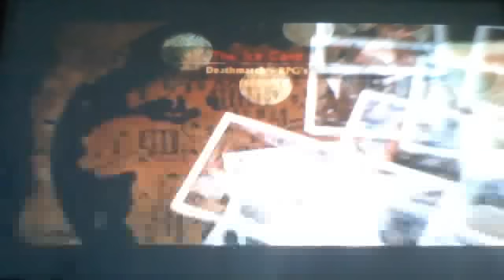Uncharted 2 Multiplayer The Lab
The Lab [RPG Only] Deathmatch
PSN:Victor_Lucas